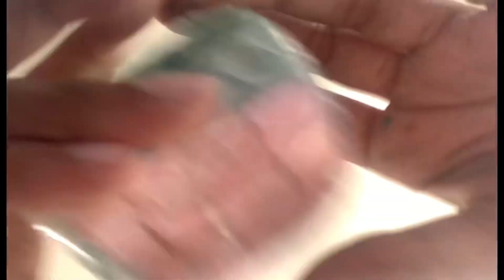Me and my friend made paper squishyss!!!